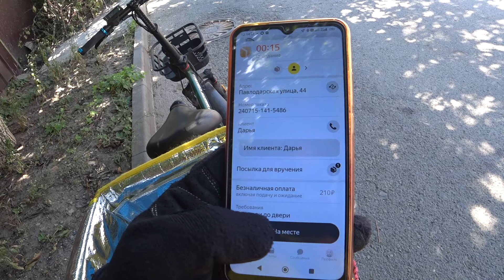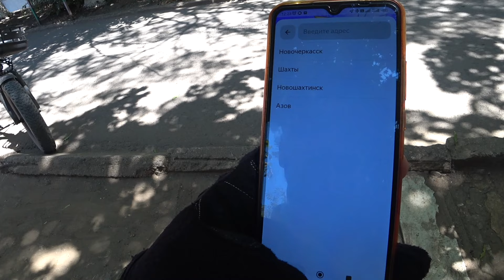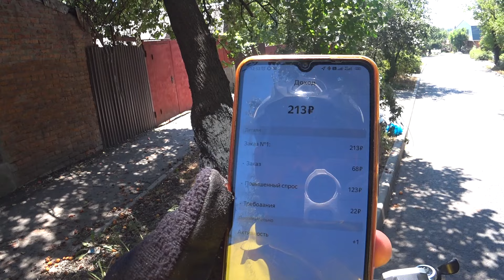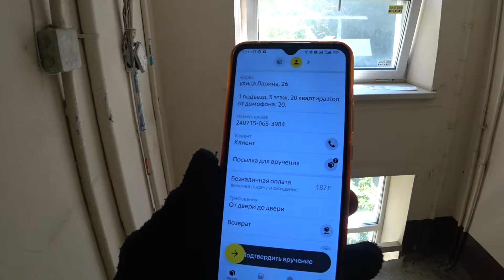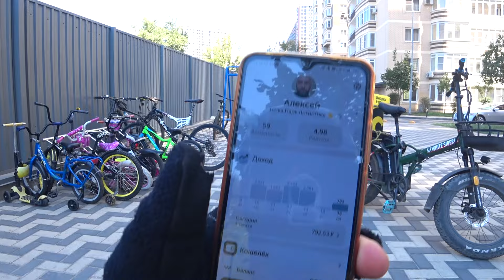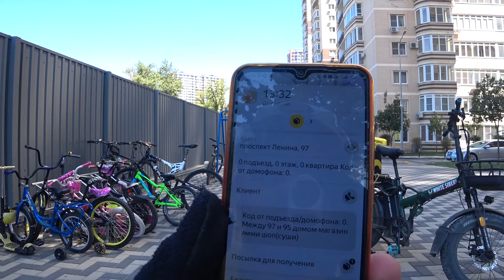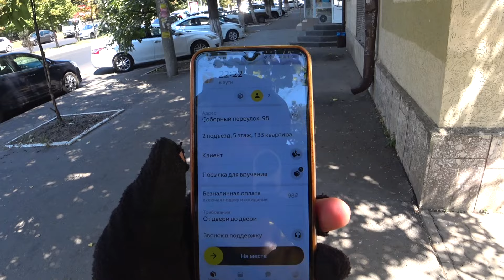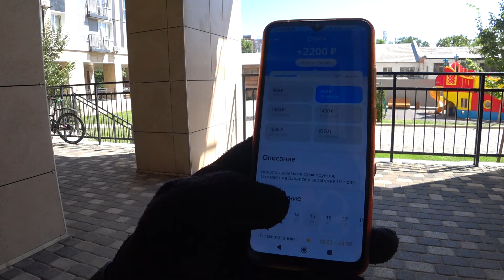Great job as a Courier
Working as a delivery courier on an electric bike.

Точка.Парк - крупнейший СЕРТИФИЦИРОВАННЫЙ партнёр Яндекс.Доставки и Яндекс.Такси

Подключение

✅ ЯНДЕКС.ЕДА (вся Россия)

- Комиссия парка от 2,5 до 3 %

- Бонус от 1300р за приведённого друга

- Возможность приобрести брендированный термокороб. Доставка короба в любой город  России

- Собственный отдел менеджеров для решения проблем и блокировок

- Отключаем заказы за наличные

- МОМЕНТАЛЬНЫЕ выплаты через удобное мобильное приложение 24/7

ОТДЕЛ РЕГИСТРАЦИИ
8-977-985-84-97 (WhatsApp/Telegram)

⏩ "Dostavista — работа курьером"  скачать приложение
🔥Телеграмм автора видео: @Volonter83
⏩ Стань курьером-партнёром сервиса Яндекс Еда — это удобно и выгодно. Присоединяйся